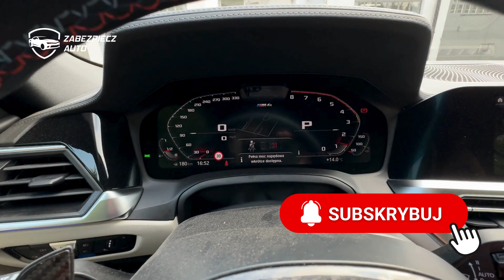BMW M4 Competition, odpalamy furę, wrzucamy bieg i... nic się nie dzieje! Blokada CANLOCK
BMW M4 Zabezpieczenie Antykradzieżowe dodatkowym zabezpieczeniem CanLock firmy Zabezpiecz Auto PL.

Skuteczne zabezpieczenie przed kradzieżą. Dzisiaj zainstalowaliśmy nasz CanLock do BMW M4

Nasze urządzenie blokuje sygnał cyfrowy, aby uniemożliwić odpalenie pojazdu.

- Na walizkę
- Emulator OBD
- Podmiana sterowników

Zabezpiecz swoje BMW przed kradzieżą na walizkę!